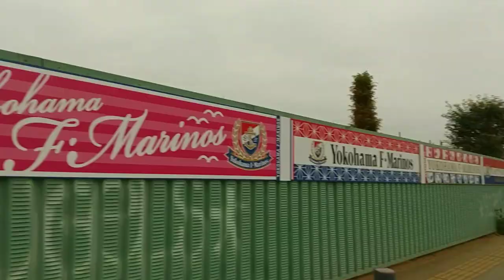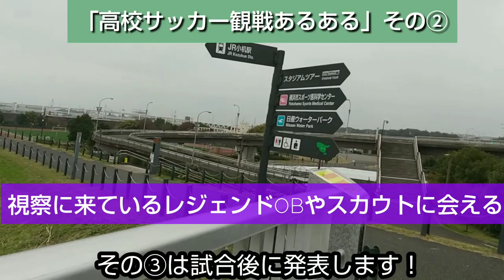(Vlog)プレミアリーグEASTを観に日産ﾌｨｰﾙﾄﾞ小机に行ってみた！横浜FMユースvs浦和ユース。2021年第16節。ハイライトあり！試合感想、高校サッカーあるあるも力説！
初となるVlogオンリーの動画！
でもちゃんとハイライトプレー集や試合感想も収録！
高円宮杯U-18プレミアリーグEAST第16節・横浜FMユースvs浦和ユースの試合を日産ﾌｨｰﾙﾄﾞ小机にて生観戦してみた！

スタメン
【横浜FMユース】
GK１木村 凌也③
DF５石塚 心③
DF３諏訪間 幸成③
DF30畑野 優真①
DF28舩木 大輔①
MF６角田 惠風③
MF14山根 陸③
MF27松村 晃助②
MF13島田 春人②
FW17内海 碧斗③
FW９内野 航太郎②
【浦和ユース】
GK18樋口 燿大②
DF３茂木 柊哉③
DF24土橋 公哉②
DF17稲垣 篤志②
DF６大野 海翔③
MF２岡田 翼③
MF８戸田 大翔③
MF16堀内 陽太②
MF39早川 隼平①
FW９伊澤 壮平③
FW34志田 出帆①

途中出場選手
【横浜FMユース】
24髙橋 謙②
7宮下 渓太③
15佐藤 未来也②
25細川 楓②
8篠原 佑岳②
【浦和ユース】
37瀬山 航生①
14萩元 雅樹②
33河原木 響①
19岡本 岳②